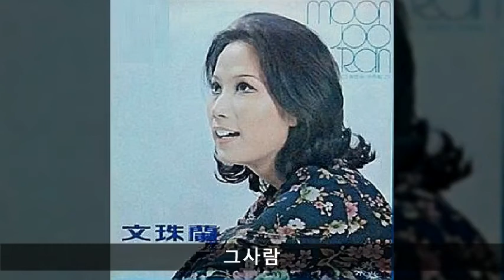문주란 모음 18 그사람